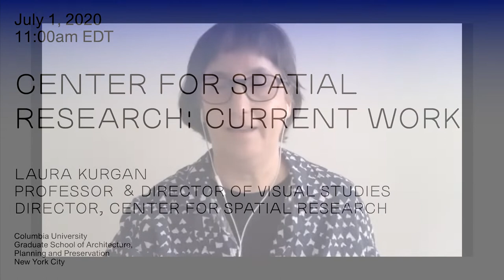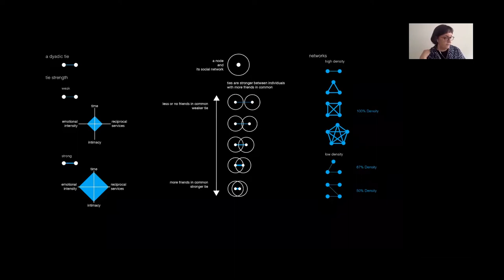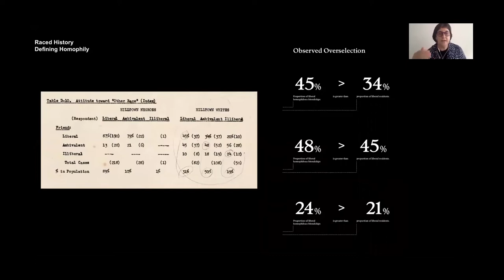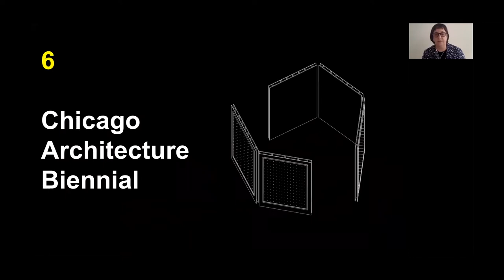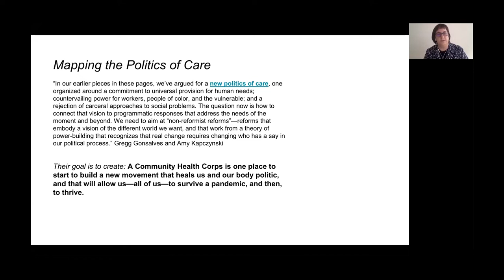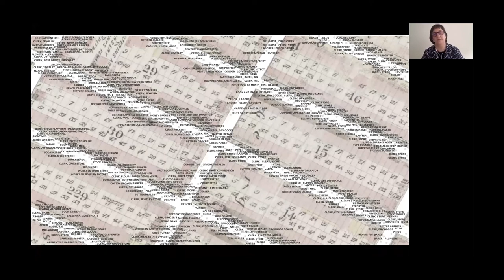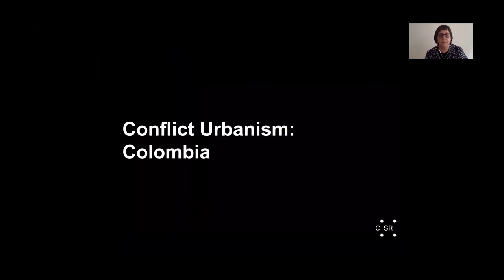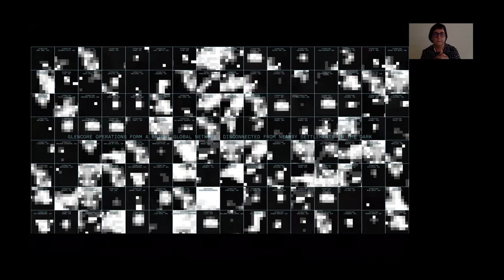Center for Spatial Research: Current Work July 1, 2020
Professor of Architecture and Director of Visual Studies, Laura Kurgan, will present the current work of the Center for Spatial Research (CSR), which she also directs. A hub for urban research that links design, architecture, urbanism, the humanities, and data science. CSR sponsors research and curricular activities built around new technologies of mapping, data visualization, data collection, and data analysis. Currently, projects include: Mapping the Politics of Care, The Urban History of Algorithms, Historical New York City and Public Interest Technology.